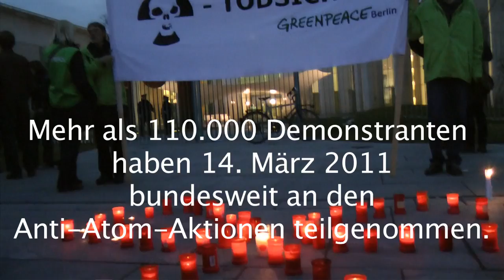Mahnwache Anti-Atom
Rund 2800 Menschen trafen sich gestern vor dem Bundeskanzleramt zur Anti-Atom-Mahnwache. Bundesweit waren es mehr als 110.000 Menschen, die der Opfer des Erdbebens, des Tsunamis sowie der drohenden Nuklear-Katastrophe in Japan gedachten. Zwischen Andacht und Wut bewegten sich die Stimmungen. Kaum zusammen zu bringen, - die Gefühle. Für viele der TeilnehmerInnen nicht einfach, den politischen Reden zu folgen, während die Eine und der Andere eine Kerze in der Hand hielt. Die VertreterInnen der Opposition hatten sich zahlreich eingefunden. Neben ihnen die Aktiven von den Naturfreunden Deutschland, Campact, Greenpeace, der Gewerkschaft und viele mehr. Selten klare Worte wurden auf dem Regierungsgelände gesprochen: Atom-Austieg jetzt! Selten eindringlich, das leise Versprechen der Umstehenden: Wir nehmen Euch beim Wort und werden euch nach den Wahlen an eure heutigen erinnern.

Ja, vielleicht ist Ernsthaftigkeit der passende Begriff für den Montag abend vor dem Bundeskanzleramt und nährt die Hoffnung, dass der Schluss, der aus der Katastrophe in Japan geschlossen wird, der 100prozentige Einstieg in erneuerbare und fehlerfreundliche Energien ist.